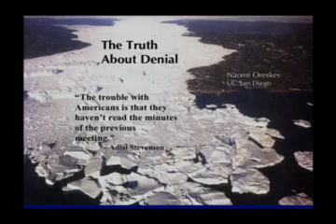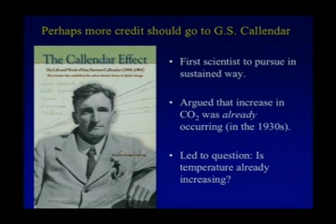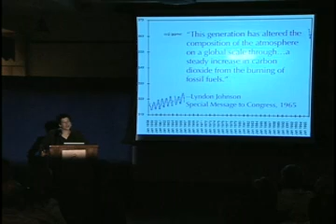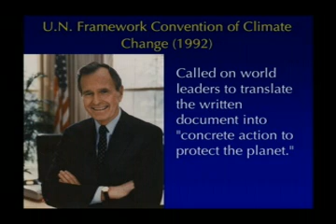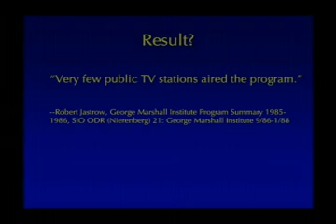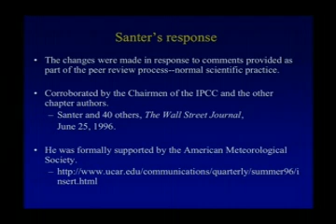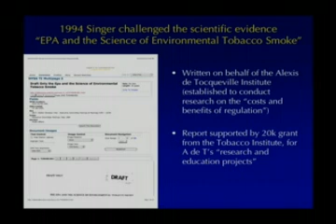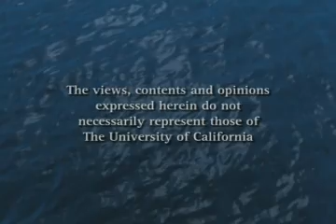The American Denial of Global Warming - Perspectives on Ocean Science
Polls show that between one-third and one-half of Americans still believe that there is "no solid" evidence of global warming, or that if warming is happening it can be attributed to natural variability. Others believe that scientists are still debating the point. Join scientist and renowned historian Naomi Oreskes as she describes her investigation into the reasons for such widespread mistrust and misunderstanding of scientific consensus and probes the history of organized campaigns designed to create public doubt and confusion about science. Series: "Perspectives on Ocean Science" [12/2007] [Science] [Show ID: 13459]